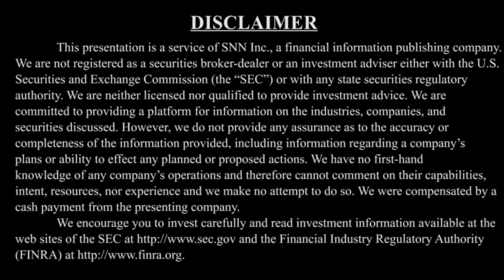Moving iMage Technologies on Digital Projection Technology, Products and Services for Movie Theaters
SNNLive spoke with Joe Delgado, Co-Founder and EVP of Sales of Moving iMage Technologies (NYSE American: MITQ), via Zoom to discuss (Click the time stamp to jump to each answer, or watch it all):

1:20 Overview and history of Moving iMage Technologies
2:38 What makes Moving iMage Technologies unique and different compared to their peers
5:35 Value Catalysts for the Rest of 2022

The interview may contain forward looking statements about Moving iMage Technologies. See Moving iMage Technologies' periodic filings with the Securities and Exchange Commission for more complete information.

About Moving iMage Technologies

MOVING iMAGE TECHNOLOGIES (NYSE American: MITQ) is a leading provider of technology, products, and services to the Motion Picture Exhibition industry. We sell proprietary products, which we design and manufacture in-house, and are developing, introducing, and supporting a wide range of disruptive technologies that will bring SaaS and subscription-based products. Our Caddy brand of proprietary products is a leading provider of proprietary cup holders, trays, and other products to entertainment and sports venues. Based in Fountain Valley California, our 28,000 sq. ft. facility is home to our corporate offices, engineering & manufacturing, distribution, integration, and service and support divisions. Our strategic location is augmented by a global network of service partners & OEM manufacturers.